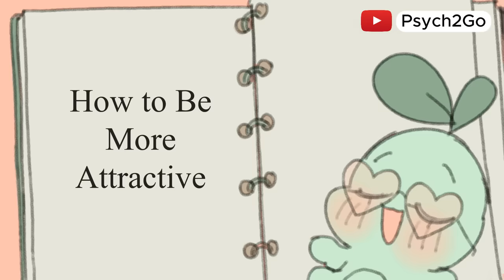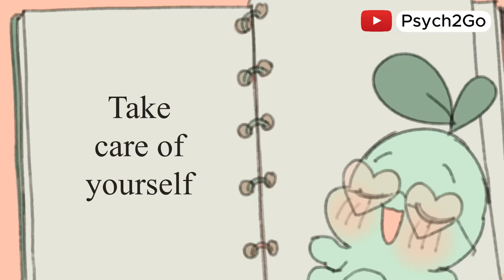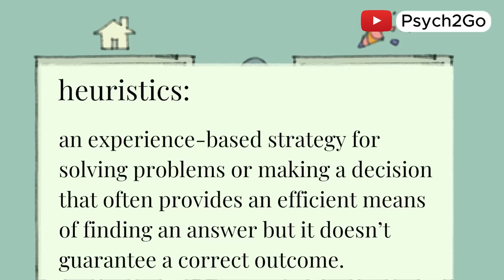5 Habits to Boost Your Confidence and Attractiveness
Ever wondered what makes you more attractive? While physical appearance plays a role, attraction goes beyond that. In this video, we dive into 5 simple habits that can make you seem more attractive by focusing on building confidence, emotional intelligence, and better interpersonal skills.

Attraction often starts with a first impression, but it’s the lasting impression that counts. From learning to tell engaging stories to becoming a better listener, taking care of yourself inside and out, and developing interpersonal skills, these habits can help you connect with others and leave a positive impact.

Remember, being attractive isn’t just about looks—it’s about how you make others feel, and how you reflect your inner light onto the world. Want to learn more?

Key Points Covered:

How storytelling makes you more interesting and relatable
The power of attentive listening in building connections
The importance of self-care for both physical and mental well-being
Embracing openness and emotional intelligence in your life
Developing strong interpersonal skills like empathy, communication, and leadership
Being attractive is about more than looks—it’s about how you treat yourself and others. Let’s dive into these habits and discover how to enhance your natural attractiveness!

Sources:

Bustle: "9 Weird Habits that People Find Attractive" by Carina Wolff
Psych2Go: "10 Surprising Habits Which Make You More Attractive" by Jade Hamilton
Medium: "4 Habits You Can Use to Make You More Attractive to Others" by Dayana Sabatin
Psychology Today: "First Impressions" by Psychology Today Staff

Special Thanks To:

Writer & Researcher: Sara Del Villar
Editor: Isadora Ho
Script Manager: Kelly Soong